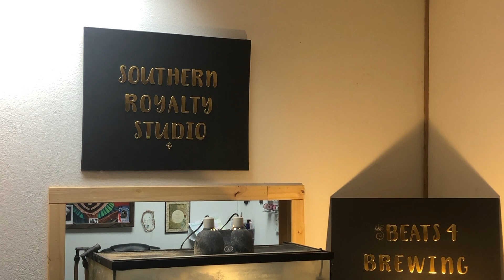Blaze Beats & exclusive interviews showcase Tune#Beats4Brewing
🔥 Do you know beats4brewing is a music producer series based on creation and exclusive interviews?
🔥Do you know, users who become part of beats4brewing, they are called out as ,”Music inspired” 🤩

And its free to join because we believe music is created inch by inch mile by mile, Inspired by people like you!

For studio and booking information please go to our

Or call us directly if your a producer and want to be on our show!